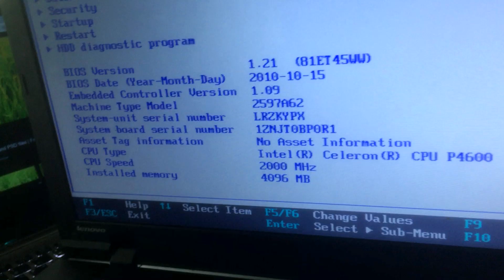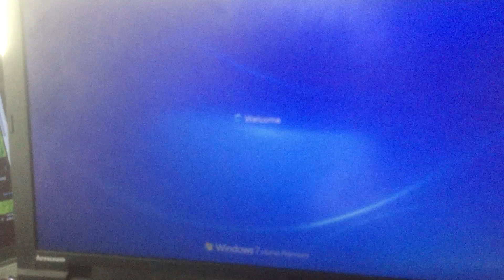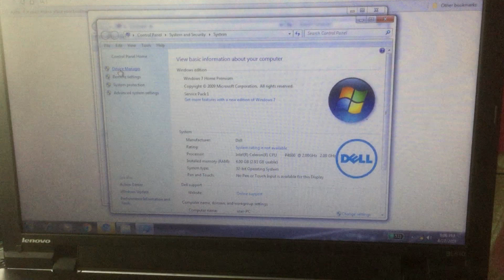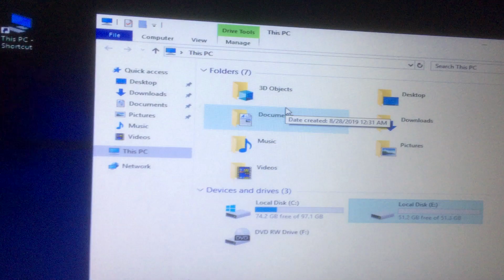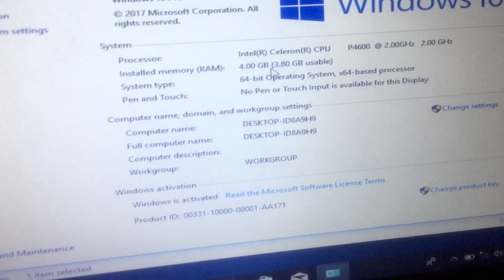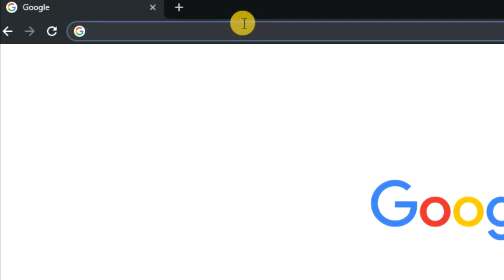HOW TO UPGRADE RAM IN LAPTOP | TAGALOG FULL TUTORIAL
QUESTIONS?